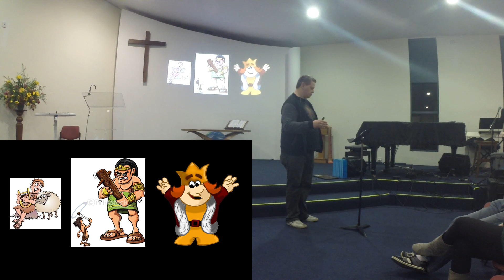Excess Baggage Week 1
Chris kicks off after State Youth Games with a short series on Baggage.